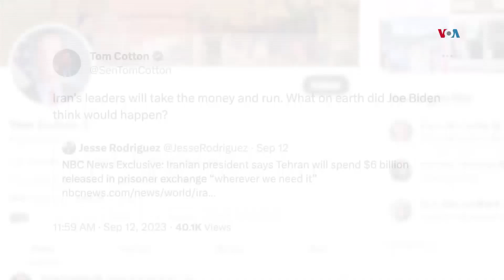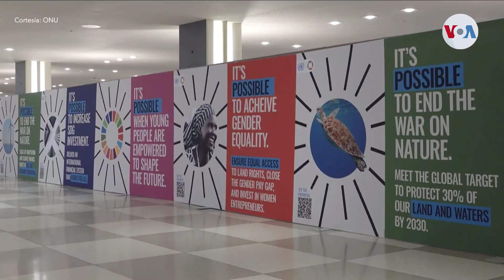Segmento Telenoticia Internacional 19 september 2023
Y den nos segmento internacional, 5 mericano cu tabata prizonero na Iran a wordo libera, esaki despues cu administracion di Biden a negosha cu Teheran, como parti di e acuerdo Biden a libera 6 biyon di dollar na ingreso di petroleo Irani. Ademas Presidente di Republica Dominicana Luis Abinader a cera e frontera entre su pais y Haiti, e decision aki a genera un tension entre ambos pais. Y segun G7, tin un urgencia pa cumpli e metanan di sostenibilidad poni den e agenda di Nacionnan Uni pa 2030. Fabiola Angela-Hernandez tin e siguiente detayenan.